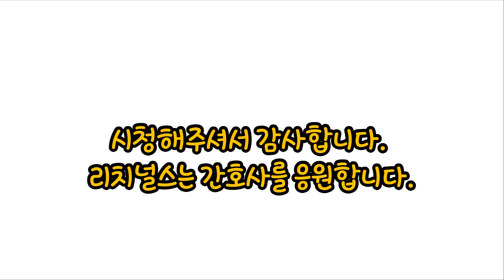(Eng) 마취전문간호사 CRNA, 연봉 3억의 진실, 정치 싸움, 업무, 적성, 학교 합격 꿀팁, 뉴욕 간호사 파업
Thank you Sandra for discussing sensitive topics in terms of CRNA's scope of practice and independence in NYS that can be difficult to speak about but very necessary. Your courage and insight will benefit many nursing students and nurses about the role of a CRNA!

Dr. Sandra Choi's instagram: @sanjra_choi